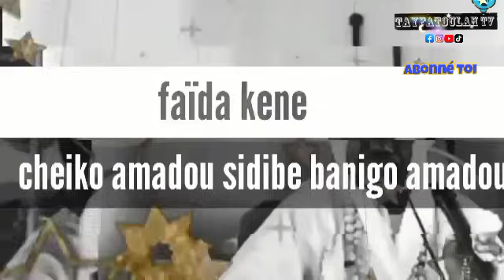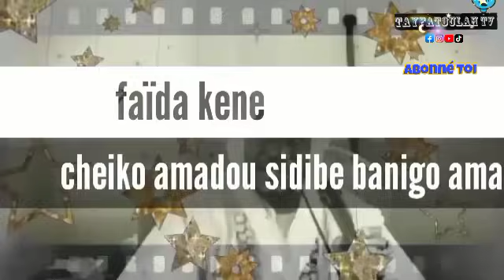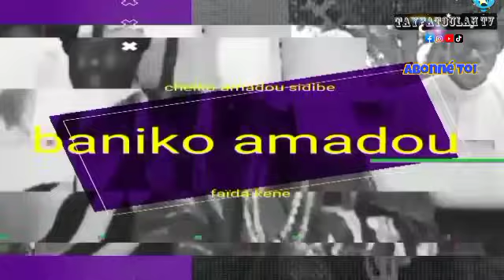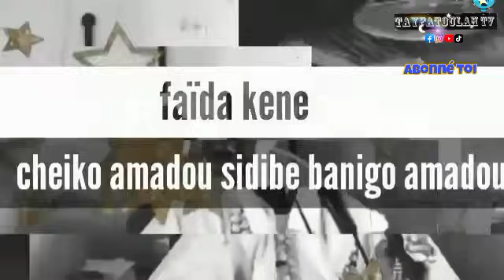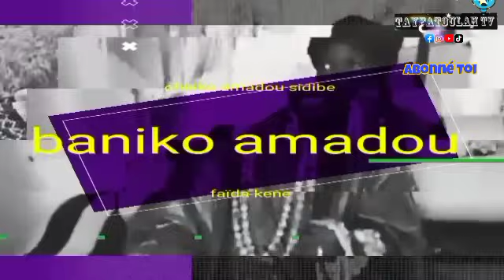cheikh amadou sidibe faïda kene vol 120 interprétation de vos rêves abonné et partager maximum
c'est la faïda kene sur la vie privée  abonné à la chaîne YouTube et Facebook